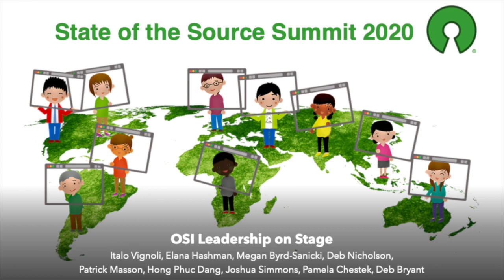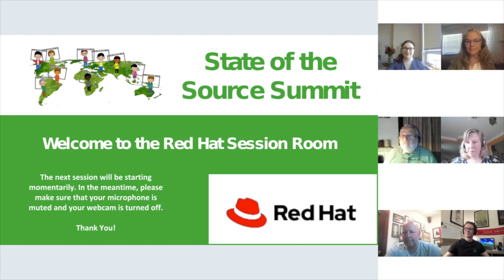State of the Source 2020: OSI Leadership On Stage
OSI Leadership On Stage
Italo Vignoli, Elana Hashman, Megan Byrd-Sanicki, Deb Nicholson, Patrick Masson, Hong Phuc Dang, Joshua Simmons, Pamela Chestek & Deb Bryant

The audience had a chance to interact and raise questions to OSI leadership team during State of the Source.

 eng@salesforce!